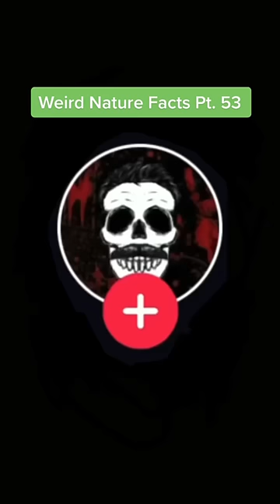This is what it’s like to be PUNCHED by a gorilla